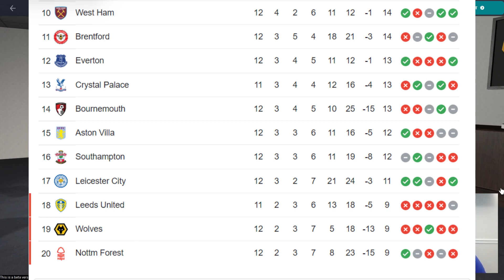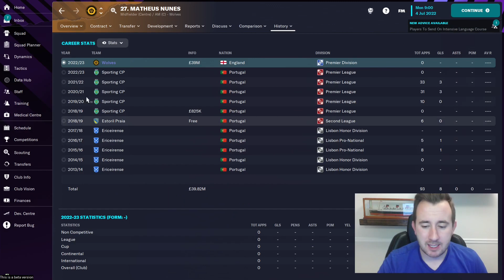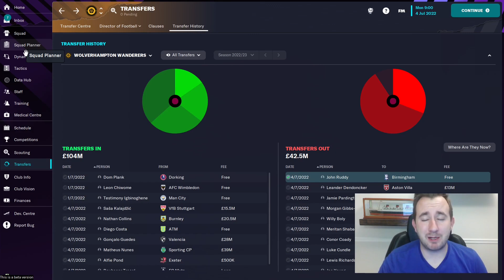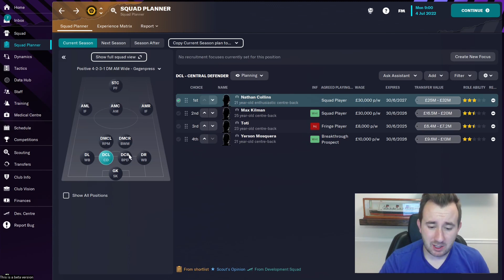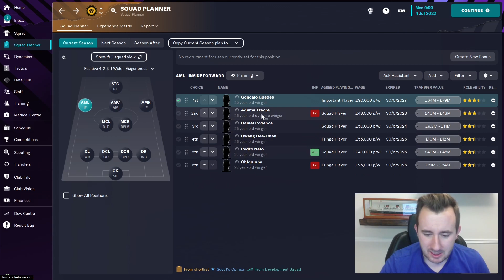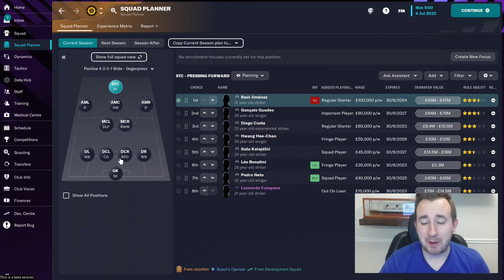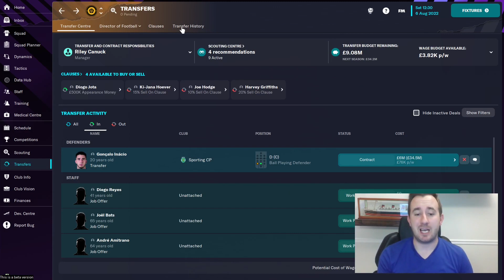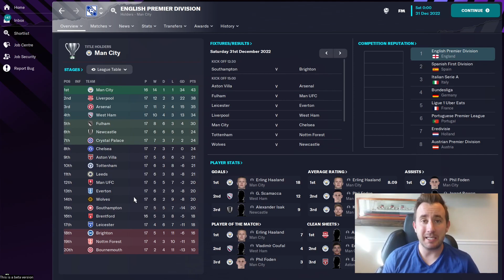CAN I SAVE WOLVES?! | Beta - Wolves | Football Manager 2023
As it currently stands, Wolves are struggling in the English Premier League. They are bottom of the table and it isn't looking like they will get better anytime soon ... So, that is where I come in! Time to take the reigns and see if I can turn things around. Shouldn't be that hard, right?